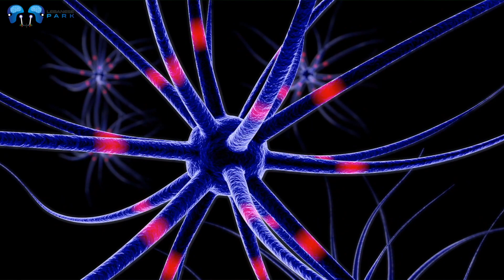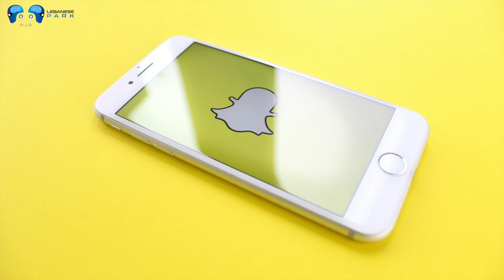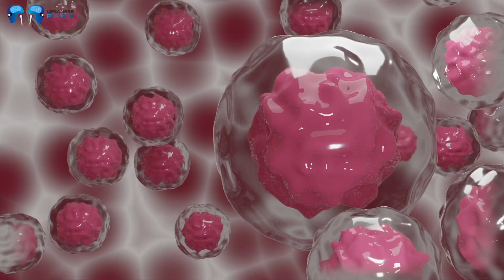استعمال الفيروسات المعدلة لمواجهة السرطان ... النشرة الاخبارية الثانية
Ether Address: 0xe79F3b2eBD924eB9987e8112aC2515300D7630C2

BitCoin Cash: qzdztp5wlc2nvkgf7m0tc4t3wnuevcfpagyqf7805p

Stellar: GAM6OCB4OFCAUVULKRGKNX6JKO4B3GEHIHET5VJEEA636NUX5MKLP3N6

USD Digital: 0xe79F3b2eBD924eB9987e8112aC2515300D7630C2

Tether: 0xe79F3b2eBD924eB9987e8112aC2515300D7630C2